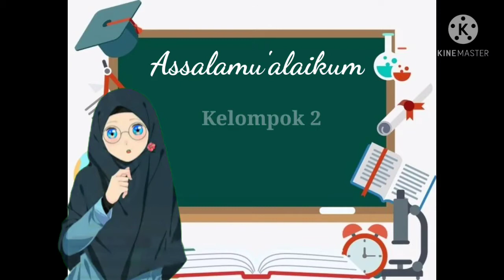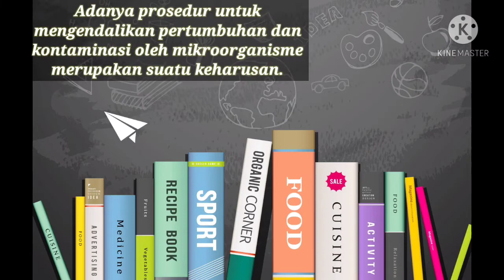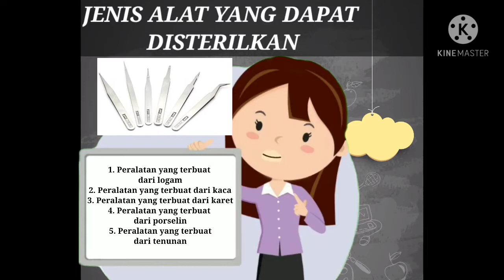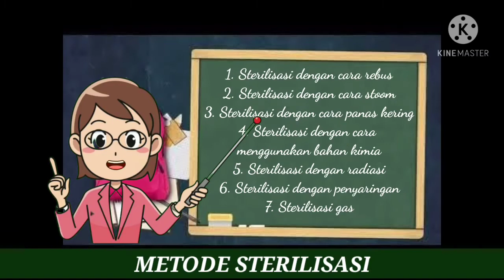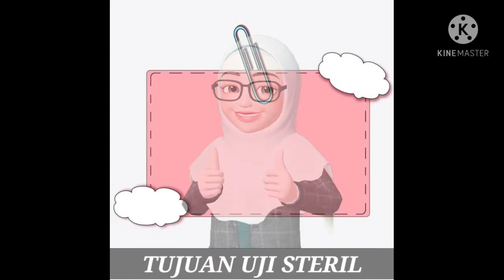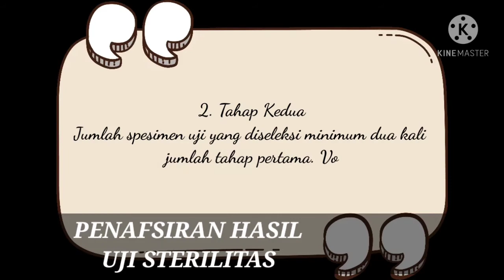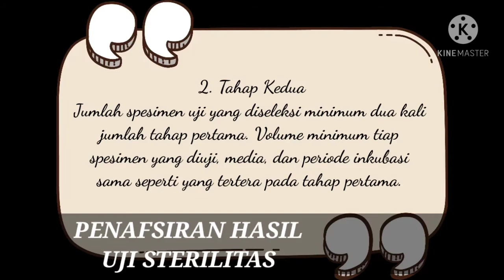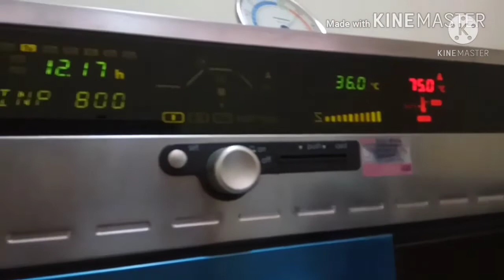Uji Sterilitas | Kelompok 2 | Kelas H | 2019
Selamat Menyaksikan

1. Muh. Fadhil Nurrahmat (B1A119297)
2. Rini Asriani (B1A119304)
3. Aisyah Nur Hafsari (B1A119315)
4. Fatin Musdalifa (B1A119316)
5. Siti Khoeriah (B1A119319)
6. Harlina A. Lahidi (B1A119325)
7. Riska Febriani Atalla Safi (B1A119327)